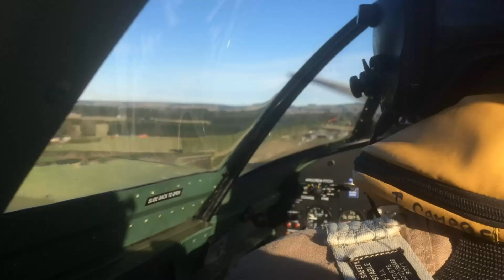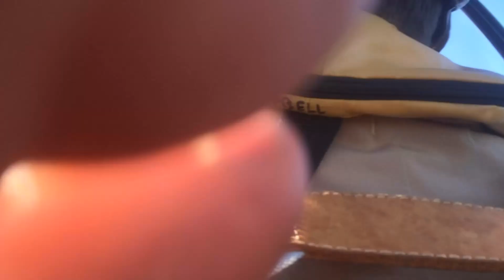Spitfire flight over North Canterbury New Zealand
Flight in 90% scale two seat Spitfire.
Flight near Christchurch over Loburn, New Brighton, Lyttleton.